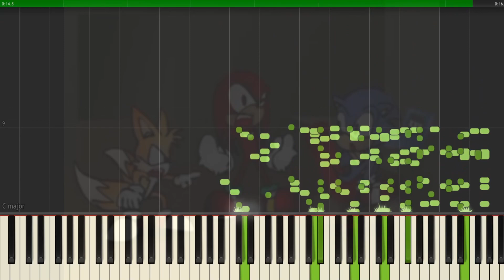hey sonic what's up OH GOD WHAT ARE YOU DOING but it's MIDI (Auditory Illusion) | Sonic Piano sound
The Meme hey sonic what's up OH GOD WHAT ARE YOU DOING is converted to a MIDI file that allows you to hear the full sound through the sound of the piano